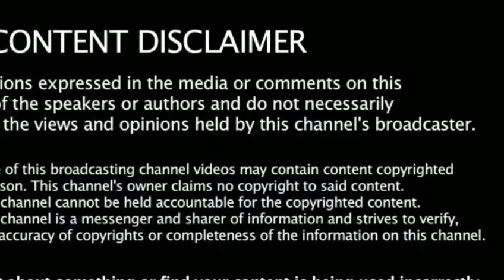யாரை அழைத்து செல்வார் ஆராவ்?Bigg Boss 2 Tamil